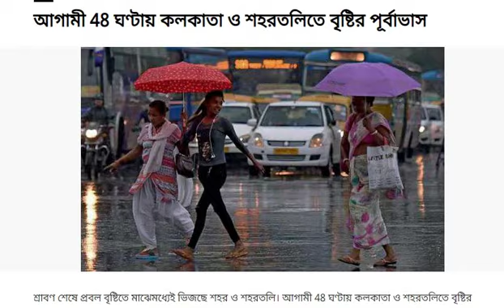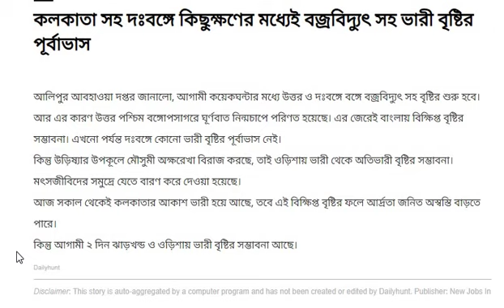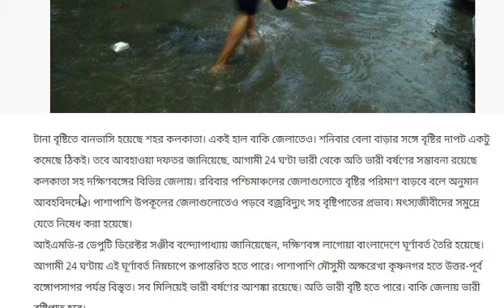আজ থেকে টানা ২ দিন || Alipur Weather News Update